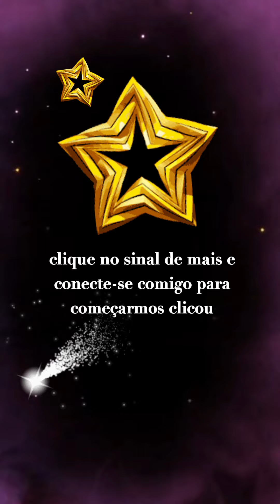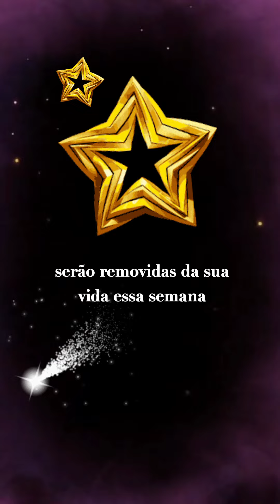atenção quando eu falo atenção, cuidado por que você vai receber uma notícia